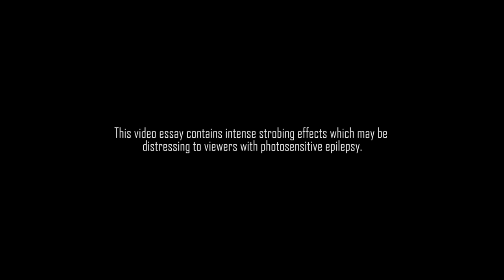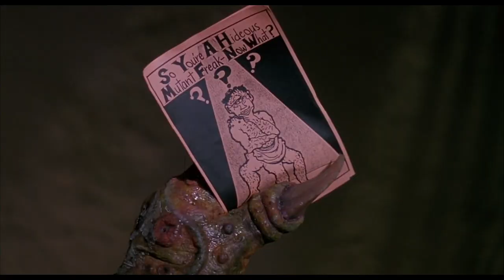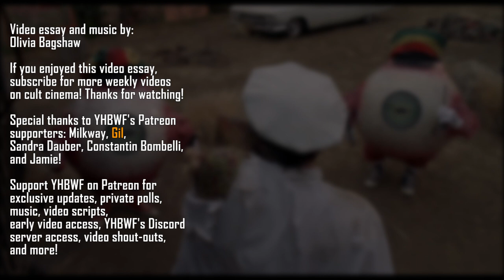Freaked - Sardonicism Against Exploitation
This week's video essay concludes our month discussing cult cinema: the underrated cult gem from Alex Winter and Tom Stern, Freaked! A film that's as hilarious as it is stupid, the bizarre and hyperactive film is oozing with distinctly 90s gunk thanks to the incredible make-up and practical effects on show here. However, Freaked is more than just an absurdist comedy, with a central core that supports the strength of unionisation against corrupt executives and exploitation. Via its unmistakably crass yet sharp humour, Freaked readies its claws for absolute evisceration of anyone who dares exploit their employees.